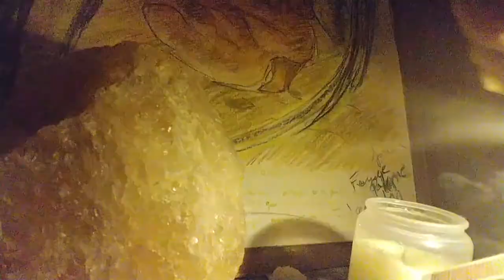Holistique Tarot/ Nakshatras/Mythologie Slave en Francais - intro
Dans ce film j'explique la serie de nouveaux films - reading de Tarot holistiquement, en utilisant des archetypes de l'astrologie vedique - nakshatras.

LES consultations:
OPTION 1
– Consultation LIVE – telephone/messenger/skype/whatsup
45 min. TOUT SUJET
200zł – EUR 45 – USD 52

OPTION 2
– La consultation se présente sous forme de format audio mp3
D’abord – contact en e-mail , la description du problem, questions avant la consultation;
apres consultation,par email / messenger je suis disponible pendant 7 jours
1h d’enregistrement 350 PLN – 91 USD  – 78 EUR

Pour commander VOIR SHOP – MAGASIN et:  Prices/Tarifs

Veuillez envoyer vos ordres au SEUL email correct MAINTENANT not gmail

Pour préparer les points de consultation 1 et 2, j’utilise la symbolique des signes du zodiaque, l’analyse de la carte natale de base de l’astrologie védique et de la carte navamsa D9 (deuxième partie de vie et le mariage) et la lecture du Tarot POUR LA PREMIÈRE PARTIE DE CONSULTATION. Et j’utilise la numérologie, les périodes annuelles de 52 jours et les périodes de vie dasha, ainsi que la description de la personnalité du MBTI et les préférences professionnelles pour LA DEUXIÈME PARTIE DU CONSULTATION. Tout cela se résume à une analyse TRÈS large et multi-aspects en deux parties. Pour les enfants, je suggère également le type d’élève qu’ils sont – visuel, kinesthésique ou auditif.